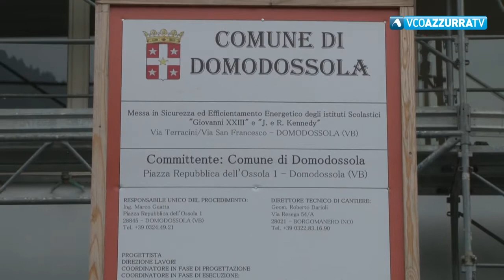Cambiano volto le scuole a Domodossola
7 settembre 2018 - In fase di ultimazione la riqualificazione delle scuole Kennedy e Giovanni XXIII. Scuole più moderne per gli studenti delle scuole di via San Francesco e Cappuccina